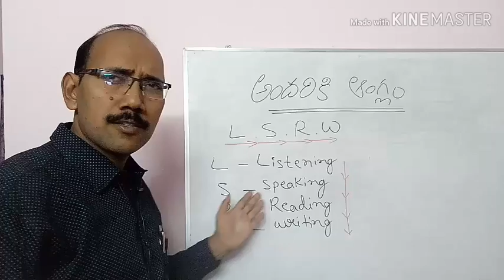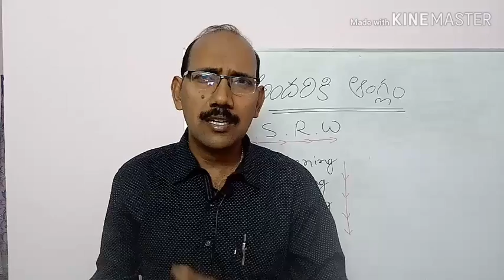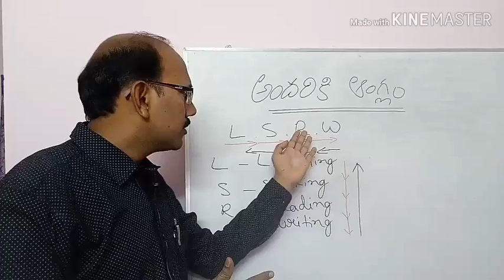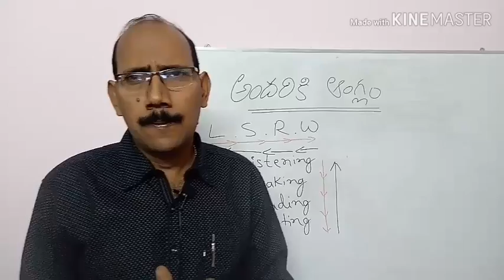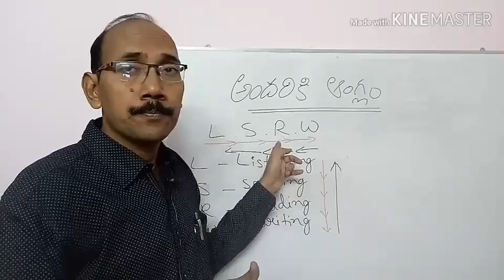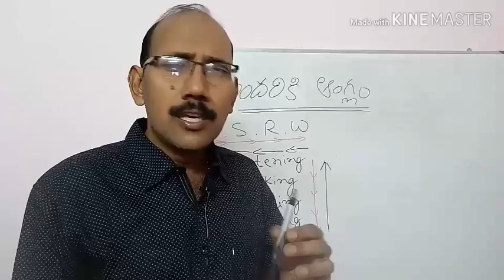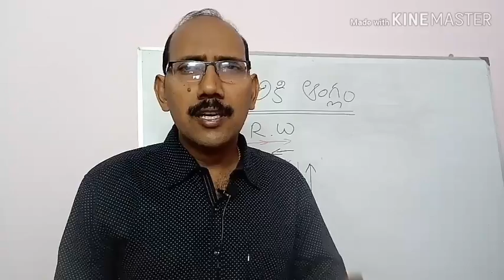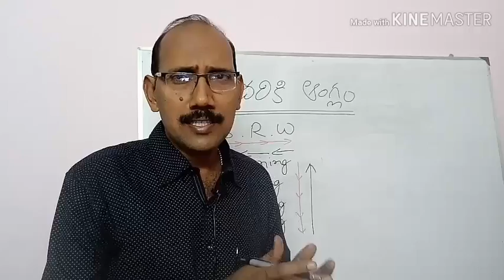How did we learn Mother tongue? How to learn English? LSRW x WRSL?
In this video you can watch how we learned our mother tongue and what should we do to learn English speaking easily.
Comparing LSRW x WRSL.